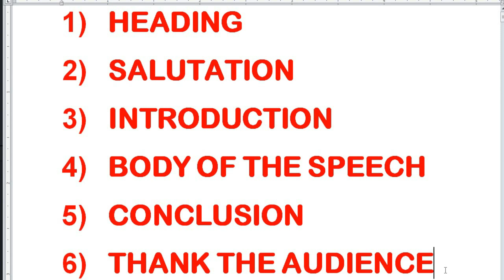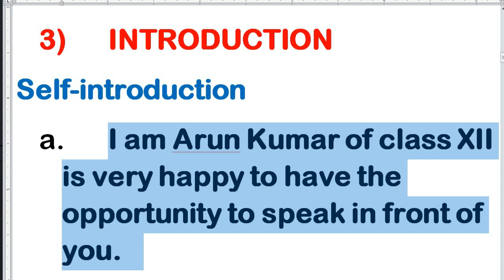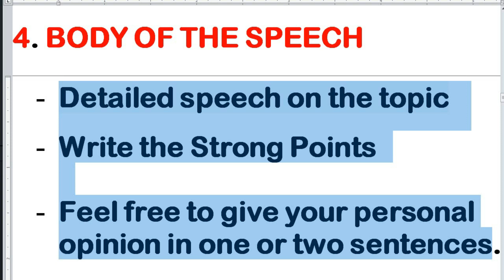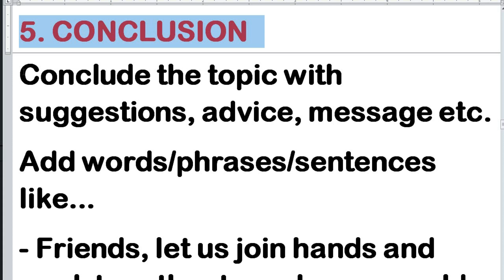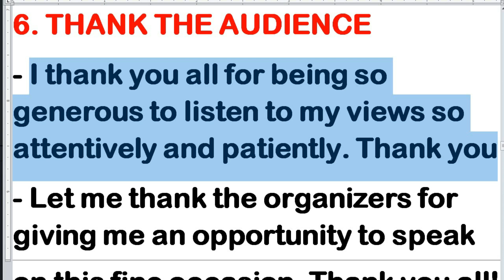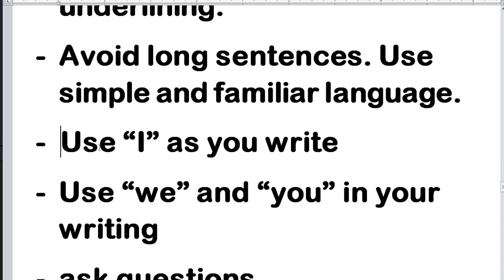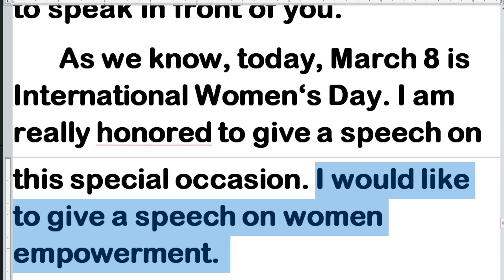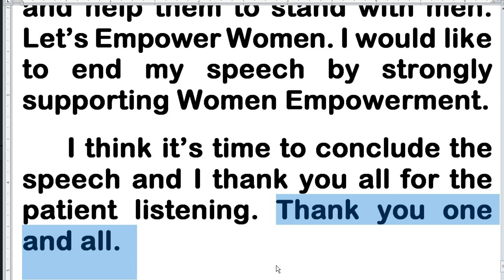+1, +2 ENGLISH SPEECH - FORMAT - MODEL SPEECH (FOR A+ RESULT)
Kindly click this link for the PDF material of this video.
#+1ENGLISHSPEECH
#+2ENGLISHSPEECH
+2ENGLISHEXAMSPEECH

1) HEADING
2) SALUTATION
3) INTRODUCTION
a) Self-introduction
b) Introduction of the speech
4) BODY OF THE SPEECH
5) CONCLUSION
6) THANK THE AUDIENCE

1) HEADING
A speech on ‘Women Empowerment’
A speech about ‘friendship’

2) SALUTATION
(Address the audience)
- Respected Principal, teachers and dear friends …
- Respected dignitaries, ladies and gentlemen …
- Respected Principal, Teachers and my dear friends, a warm good morning to you all…
- There is an African adage that goes: “If you educate a boy, you train a man. If you educate a girl, you train a village”.
Good Morning respected principal, teachers, and my dear friends.
3) INTRODUCTION
Self-introduction
a. I am Arun Kumar of class XII is very happy to have the opportunity to speak in front of you.

Introduction of the topic
a. It’s a matter of great privilege for me to deliver a speech on the topic “Women Empowerment”.
b. Today I am standing before you to speak a few words on the topic “Women Empowerment”.
c. As you all know, today is Women’s day and I would like to talk about the importance of women empowerment in modern society.
d. It gives me great happiness to stand before you to speak a few words on the topic “Women Empowerment”.
e. Today, I stand before you all, to highlight the importance of women empowerment.
4. BODY OF THE SPEECH
- Detailed speech on the topic
- Write the Strong Points

- Feel free to give your personal opinion in one or two sentences.

- Give solutions
Add words/phrases/sentences like...
- I would like to remind you about the fact that,________
- Let us not forget the importance of_______
- We must take a firm decision to find a solution to this great social problem.
- The biggest threat we are facing today is _________
- How can we find a lasting solution to this problem?
- It is time for us to ______
5. CONCLUSION
Conclude the topic with suggestions, advice, message etc.
Add words/phrases/sentences like...
- Friends, let us join hands and work together to make our world a better place to live in.
- Therefore, I would like to end my speech by strongly supporting Women Empowerment.
-Before I conclude my speech, let me tell you again that _______
-I am stopping my words hoping that all of you will try to put these ideas into practice.
6. THANK THE AUDIENCE
- I thank you all for being so generous to listen to my views so attentively and patiently. Thank you
- Let me thank the organizers for giving me an opportunity to speak on this fine occasion. Thank you all! Jai Hind!
- I think it’s time to conclude the speech and I thank you all for the patient listening. Thank you one and all.

Points to be remembered
- strictly follow the prescribed word limit

- Make sure you write in paragraphs.
-  Plan before you pen
-  Underlining the main points is very important.
-  Use a pencil and scale for underlining.
-  Avoid long sentences. Use simple and familiar language.
-  Use “I” as you write
-  Use “we” and “you” in your writing
-  ask questions
-  Read as many samples as you can.
-  Read newspaper editorials or opinions.
-  Always have a few general quotes in handy.

-  Practice previous year question papers.

“Speech on Women Empowerment”

Respected Principal, Teachers and my dear friends, a warm welcome to one and all gathered here.
I am Arun Kumar of class XII is very happy to have the opportunity to speak in front of you.
As we know, today, March 8 is International Women‘s Day. I am really honored to give a speech on this special occasion. I would like to give a speech on women empowerment.

As we all know women are about half the population in the world. They play an important role in our society. But every day women are treated inferior to men.
There are three ways in which we can open the doors of opportunity for women. They are, Learning, labour and Leadership. Education is one of the most important ways to empower women. It increases self-confidence.  It helps them find better jobs and enables them to work shoulder to shoulder with men. Labour is the second step to help women achieve their true potential. The third aspect is leadership. More women should come to   leadership positions.  We look forward to such a nation.
Millions of girls and women are subject to abuse, child marriage, and not getting any kind of education. Let’s support and protect them. Let’s educate them and help them to stand with men. Let’s Empower Women. I would like to end my speech by strongly supporting Women Empowerment.